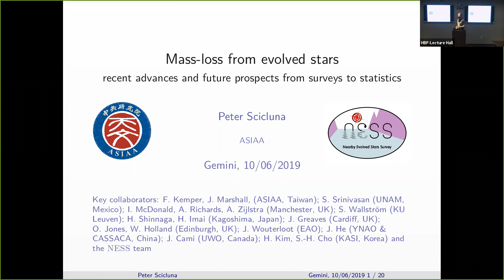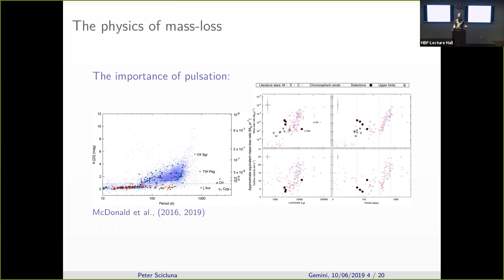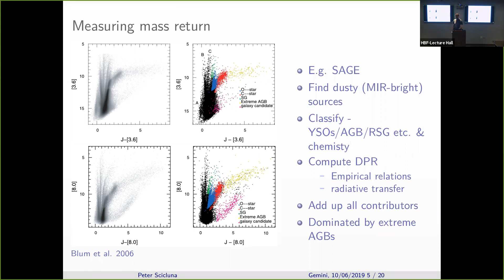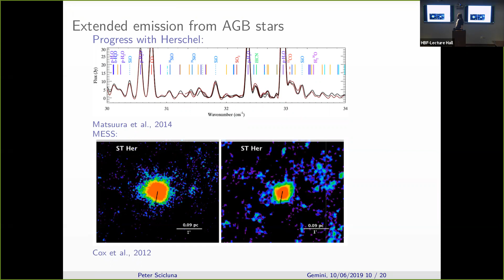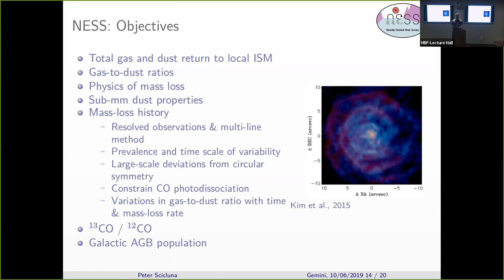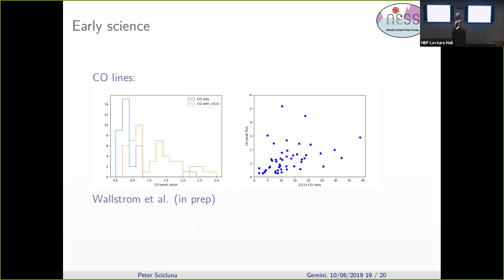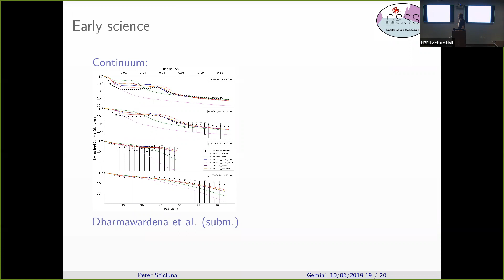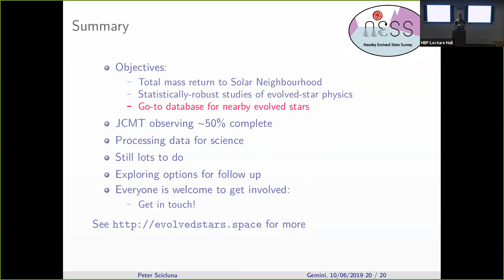Gemini North Science Talk: Peter Scicluna (ASIAA) - Mass Loss From Evolved Stars - June 2019